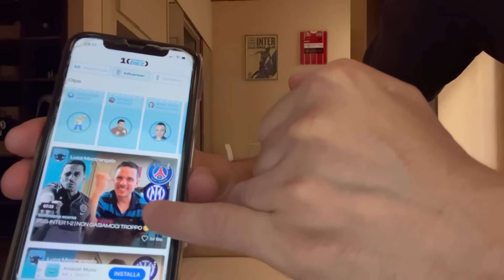BALOGUN, MORATA, TAREMI E BETO ! CHI VINCERÀ IL CASTING?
Scarica l'app gratuita di Numero Diez e partecipa automaticamente a tutti i nostri contest

La migliore app di news calcistiche è Numero Diez